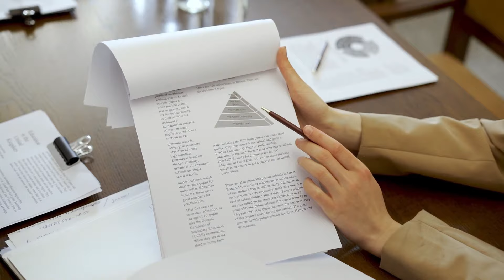COBRA Insurance | What You Need to Know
✅ With layoffs hitting the economy many people are taking steps and actions to protect their families including figuring out what to do about health insurance.
💥Recently people have been asking me what COBRA insurance is and whether they should take it. In the video we cover the following:

1. What COBRA 🐍 Health Insurance is
2. How Expensive COBRA is
3. Where you can get in trouble with Medicare and COBRA
4. When it make sense to elect COBRA
5. Why a special enrollment hack with COBRA can be helpful if you are on the fence on electing medical insurance

Have you ever elected COBRA? What was the experience like?